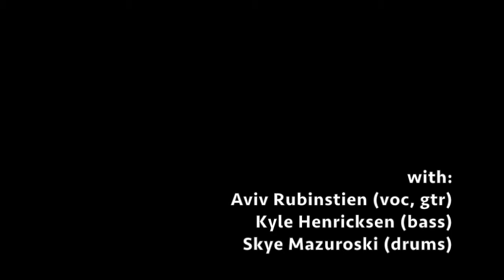The Anchorite - "Mouth Full of Blood" at O'Brien's on 05/28/2014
The Anchorite perform "Mouth Full of Blood" at O'Brien's (in Allston, MA) on 05/28/2014.